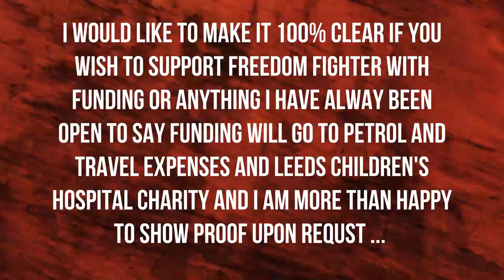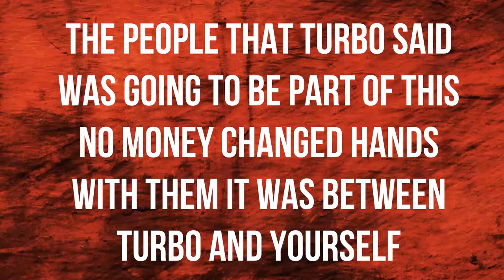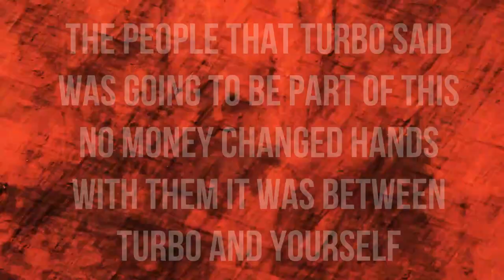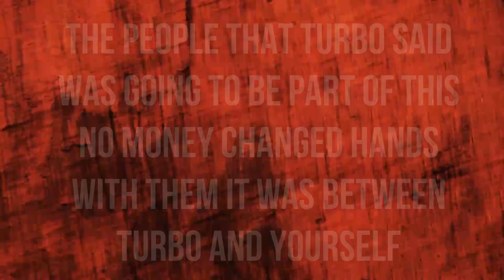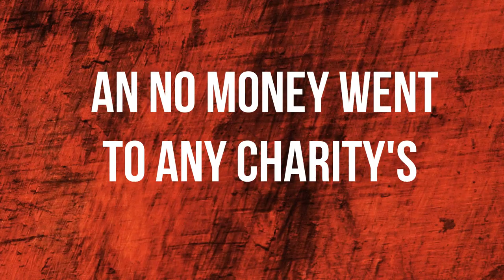Witch hunt and pathetic drama on youtube !! Turbo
Other the last few weeks and day this subject and  Witch hunt and pathetic drama about a scam artist has been coming up again and again and again and again I am now having to see a Psychiatric counsellor dew to the stress of this man please can I make it 100% clear that no money on youtube has got any money that was sent to this fake fight night it between you an turbo no anyother person , NO charity's have any money, The police have a open case and are working hard to track this person an youtube have also been informed as well and are tracking is IP address.

I am getting the same thing time an time again I have not a clue if you will get your money back I have spoken to the bank an they have informed me if you sent money by paypal or any site like buy me a coffee you are to contact them as they can stop the money an give it you back.

if you have done it by Bank transfer it is sadly too late an nothing can be done.

I have spoken to a Solicitor that is also working on the case as well that tell's me that everyone that has lost money need to contact the police so the case can be opened up an the police will take more action.

you can take him to a small Civil claims court under Contract Law Has he has not fulfilled the contract.

I have left you all a little statement here

Hello Everybody I know a lot of people are awaiting me to address what has been happening on a lot of lives on different channel's and I am grateful and thankful for everyone that has been in contact to tell me that Tony Lawrence (Turbo) is back on youtube. This has been followed up and reported to the right people an they are looking into it.

I am not allowed to give a lot of information as this is in police hands all I can say is that he has been changing and making new channel's  he has a outstanding channel called Turbo fight hub now known as TFH and he also has a channel called Turbo family allotment they is a channel as well called Tattoo solider which at this time the police are looking into.

I would like to make it clear that freedom fighter are not going to be speaking about Tony Lawrence (Turbo) and if you have anything to help the case please called the police on 101 and give them crime number NFRC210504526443 .

I would like to make it 100% clear if you wish to support freedom fighter with funding or anything i have alway been open to say funding will go to Petrol and travel expenses and Leeds children's hospital charity and I am more than happy to show Proof upon requst ...

The Leeds children's hospital charity has always been very close to my heart and always well be.

I would like to take this time to say I am sorry for what this man has done to everyone and I will do anything in my power to get him sent to prison ...

Freedom Fighter